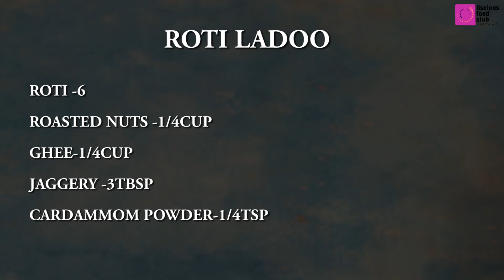ROTI LADOO WITH LEFT OVER ROTI (CHAPATHI LADOO) WITH ONLY 5 INGREDIANTS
BUY LINK
WOODEN SKEWERS
STEEL SKEVWERS
ROSE WATER
SUGAR SYRUP
BLUE CURACAO
LIGHT STAND
SAMSUNG A50
COCKTAIL GLASS
DOUBLE JIGGER